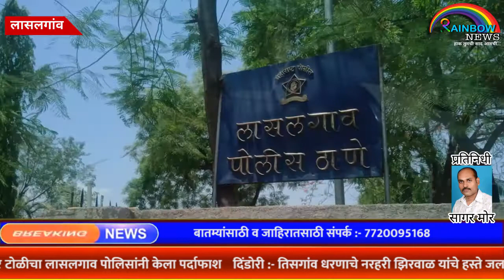लासलगाव :- दरोडा टाकण्याच्या तयारीत असलेल्या सराईत गुन्हेगार टोळीचा लासलगाव पोलिसांनी केला पर्दाफाश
इंडिका कार सह 1,39,020 मुद्देमाल जप्त लासलगाव पोलिसांची मोठी कारवाई

लासलगाव :- कोजागिरी पौर्णिमा तसेच ईद-ए-मिलाद निमित्त नाशिक ग्रामीण जिल्ह्यात पोलीस अधीक्षक सचिन पाटील नाशिक ग्रामीण माधुरी कांगणे पोलीस अधीक्षक नाशिक ग्रामीण  सोमनाथ तांबे उपविभागीय पोलीस अधिकारी निफाड यांच्या आदेश केल्याप्रमाणे लासलगाव पोलीस स्टेशन हद्दीत सहाय्यक पोलीस निरीक्षक राहुल वाघ व त्यांच्या टीमने लासलगाव टाकळी विंचूर भागात पेट्रोलिंग सुरू असताना विंचूर प्रकाश राजमार्ग वर रेल्वे स्थानकाकडे जाणाऱ्या फाट्याजवळ नाकाबंदी सुरू करून रोड वर येणारी-जाणारी वाहनांची तपासणी करत असताना चांदवड कडून लासलगाव कडे येणारी एक कार नाकाबंदी पासून काही अंतरावर थांबून त्यांच्या ताब्यातील वाहन वळुन पुन्हा चांदवड ते पळून जाण्याचा प्रयत्न करू लागल्याने त्या च्या गाडीवर पोलिसांना संशय आल्याने नाकाबंदी ठिकाणचे अधिकारी व अंमलदार यांनी वाहनाकडे पळत जात वाहन थांबवले व त्यावेळी त्यामध्ये असलेले इसम हे वाहनांची दरवाजे उघडून पडण्याचा प्रयत्न करत असताना गाडीमध्ये असलेल्या एकूण सहा जणांना ताब्यात घेऊन त्यांच्याकडे विचारपुस असताना त्यांनी उडवाउडवीची उत्तरे देत त्यांचे नाव गाव सांगण्यास टाळाटाळ करू लागले त्यावेळी पंच समक्ष इतर इसमांची व वाहनांची झाडाझडती घेऊन त्या ठिकाणी टाटा कंपनीची इंडिका कार एम एच बारा एम बी 40 71 यामध्ये मिळून आले साबीर शब्बीर कुरेशी वय 28.श्रीरामपूर, सरफराज बाबा शेख श्रीरामपूर वय 19, कुर्बान इस्माईल शेख वय 23 श्रीरामपूर, सनी राज विलास ढोकणे वय 19 श्रीरामपूर, सागर उर्फ संदीप सुरेश कांबळे वय 26 श्रीरामपूर,योगराज मोहन सोनवणे वय 24 श्रीरामपूर. यांची झडती घेत असताना त्यांच्याजवळ दरोडा टाकण्याच्या तयारीत असलेले साहित्य असे आढळून आल्याने पोलिसांनी त्यांना त्वरित ताब्यात घेतले. सदर इसमाने विरुद्ध भादवि कलम 399, 402 प्रमाणे गुन्हा दाखल केला असून तांत्रिक माहिती प्राप्त केली असता त्यांच्याविरुद्ध गंभीर स्वरूपाचे अजूनही सतरा प्रकारचे गुन्हे यांच्या नावावर आहे. सदर आरोपींना तीन दिवसाची पोलिस कस्टडी ठेवण्याचे आदेश देण्यात आले आहे सहाय्यक पोलीस निरीक्षक राहुल वाघ, उपनिरीक्षक रामकृष्ण सोनवणे, पोलीस निरीक्षक कोठाळे, पोलीस नाईक शिवाजी घोडे, राजेश घुगे, योगेश शिंदे, कैलास महाजन, संदीप शिंदे, प्रदीप आ, सागर आरोटे, संजय देशमुख तपास करत आहे.  रेंम्बो न्युज करीता, सागर मोर वणी.